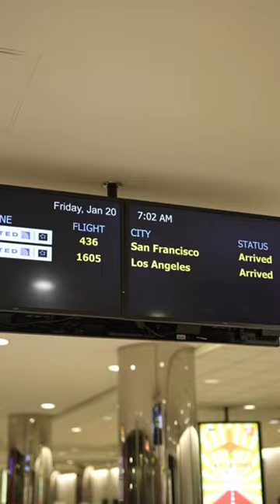Two Prophetess coming together // Ahava Conference // Prophetess Lily Java & Prophetess Taryn